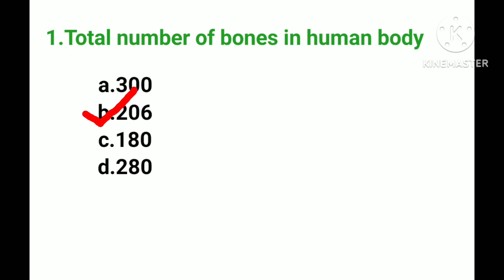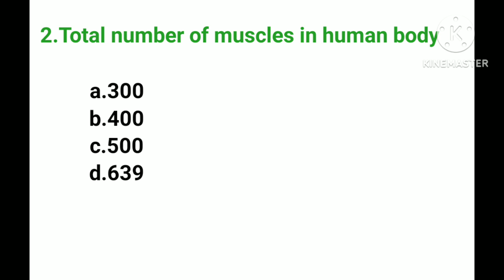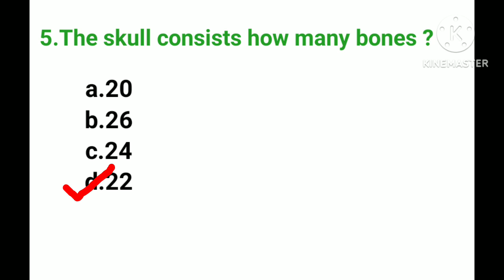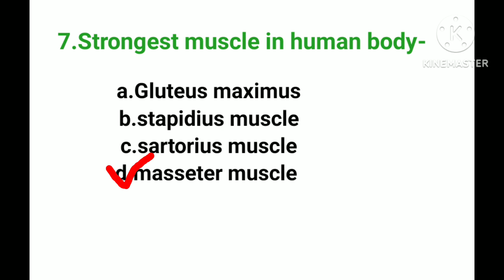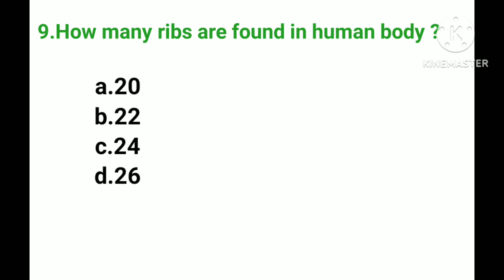Osssc ANM// MPHW (F)Musculoskeletal system Mcq question answer